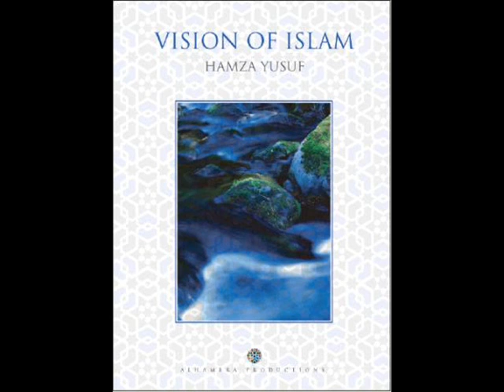Sheikh Hamza Yusuf - Vision of Islam CD3 3/5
This work is one of the most successful introductions to Islam for a Western audience. A comprehensive study, which beginning from within the precinct of the revealed truths of the faith expands in ever widening circles to embrace the whole vision of Islam

Hamza Yusuf's commentary on Murata's and Chittick's The Vision of Islam makes crystal clear the meanings of a Muslim's beliefs, actions, and spiritual journey through life. Wonderful for Muslims interested in a more thorough understanding of their religion, this set is also an excellent introduction to Islam for people of other faiths who wish to gain a clear understanding of Islam's basic principles and practices. Remembered by students for its liveliness and clarity, this set is filled with fascinating insights into Islam.

Shaykh Hamza Yusuf
was born in Washington State and raised in Northern California. In 1977, he became Muslim and subsequently traveled to the Muslim world and studied for ten years in the U. A. E., Saudi Arabia, as well as North and West Africa. He received teaching licenses in various Islamic subjects from several well-known scholars in various countries.
After a ten years of studies abroad, he returned to the USA and took degrees in Religious Studies and Health Care. He has traveled all over the world giving talks on Islam. He also founded Zaytuna Institute which has established an international reputation for presenting a classical picture of Islam in the West and which is dedicated to the revival of traditional study methods and the sciences of Islam. Shaykh Hamza is the first American lecturer to teach in Morocco's prestigious and oldest University, the Kairoiuin in Fes.

In addition, he has translated into modern English several classical Arabic traditional texts and poems.